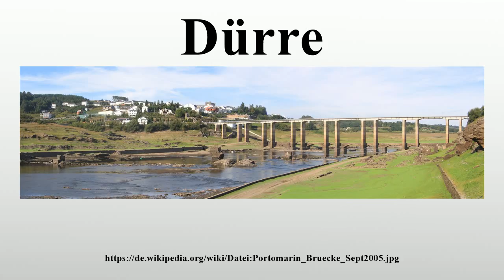Dürre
Vielen Dank für Ihre Unterstützung:

Dürre ist ein extremer, über einen längeren Zeitraum vorherrschender Zustand, in dem weniger Wasser oder Niederschlag verfügbar ist als erforderlich.Dürre ist nicht nur ein physikalisches Phänomen, sondern auch ein Wechselspiel zwischen der Verfügbarkeit und dem Wasserbedarf von Organismen.Dürre tritt oft in Gegenden auf, wo Kontinentalklima herrscht.

Bild-Copyright-Informationen
Urheber Info: User Dietmar Giljohann on de.wikipedia